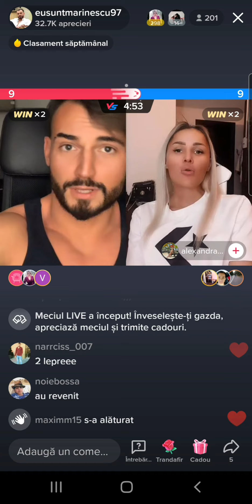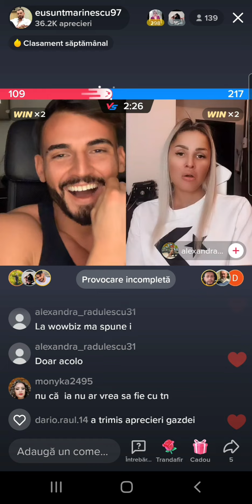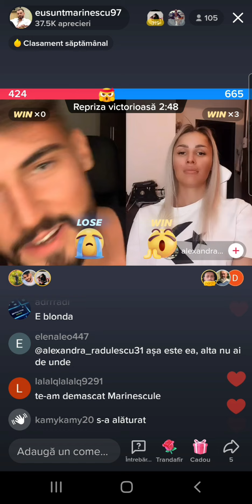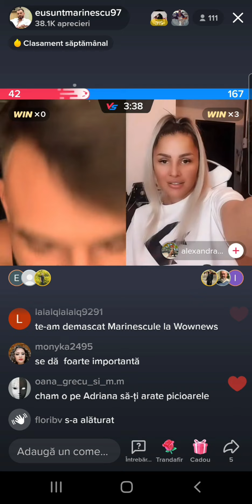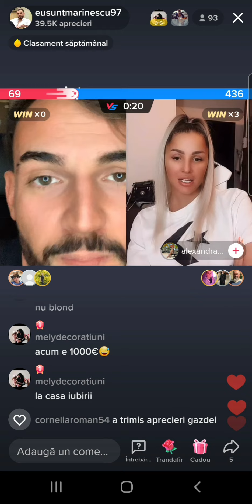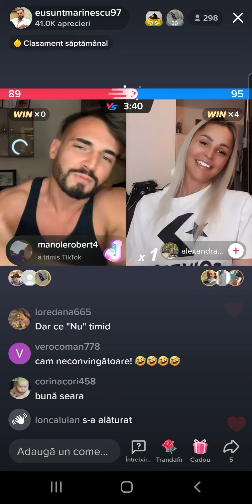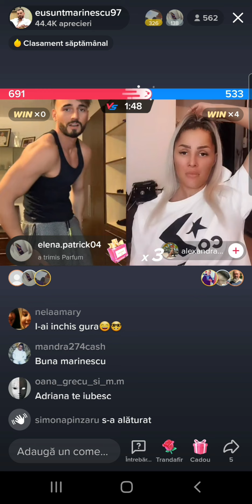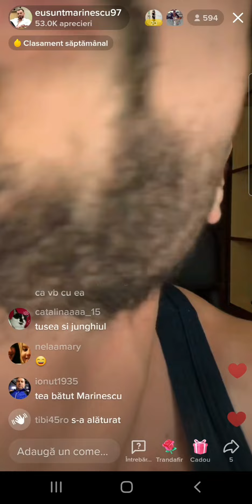Puterea Dragostei MARINESCU 🆚️ Alexandra Live!😂 Marinescu face live cu mahalagioaica emisiunii😂